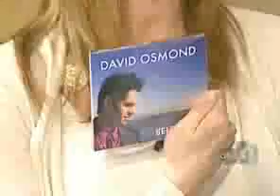David Osmond - Heartbeat Melody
David Osmond sings "Heartbeat Melody" from his debut solo CD titled "Reflected" on ABC's Good Things Utah. You can order David's CD from the Official David Osmond Store by going